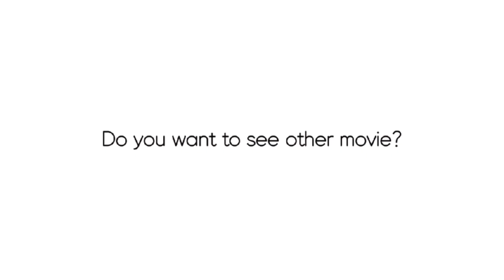클래시로얄 최트 7712 호도끼 국내2위 Nova I XEN님의 시즌말 천상계 in 200 래더 플레이...!(랭커초대석)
Bgm information

Kovan - skyline - skyline

NIVIRO - Flares

RetroVision - puzzle

영상 출연해주신 젠님과 시청해주신 시청자분들 정말 감사드립니다!